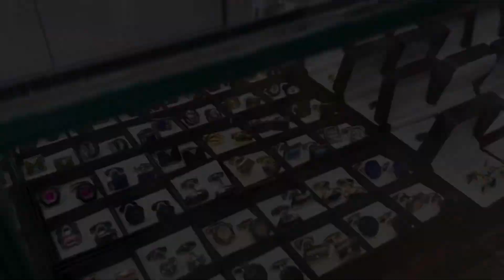Jummah Mubarak || morning routine || monthly grocery shopping 🛒 || Huda vlogs